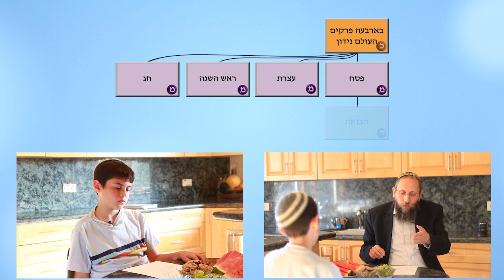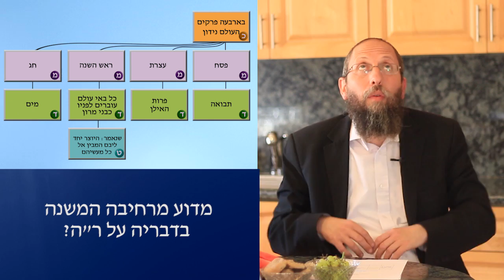קיץ 38- ראש השנה א ב'